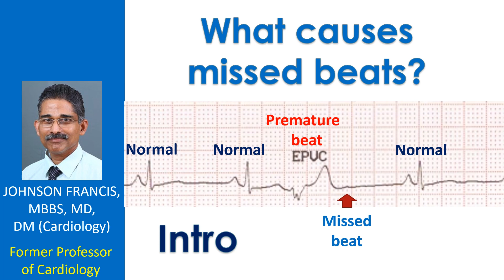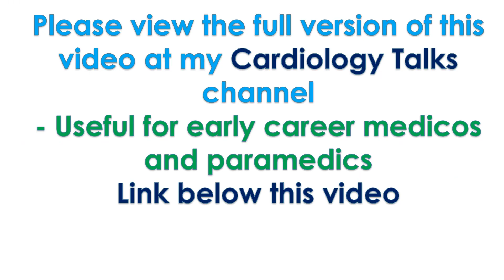What causes missed beats? - Intro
- Useful for early career medicos and paramedics
There are several persons who come to a doctor saying that they are having missed beats after checking their own pulse. They feel a regular pulse for some time and an occasional pulse is missed. An occasional missed beat can occur in many normal individuals. Some note increased frequency after drinking coffee or other caffeinated drinks.